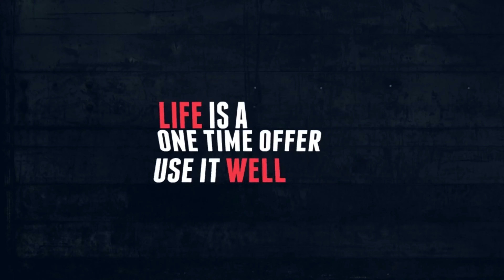15 Minimal Titles | After Effects Project Files - Videohive template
Features After Effects CS5 and above 100% After Effects Full HD 1920×1080 No plugins required Video tutorials included Easy to edit and change colors Free font download link include MUSIC BY Sophonic Music IF YOU LIKE PLEASE DON’T FORGET TO RATE IT Featured Items